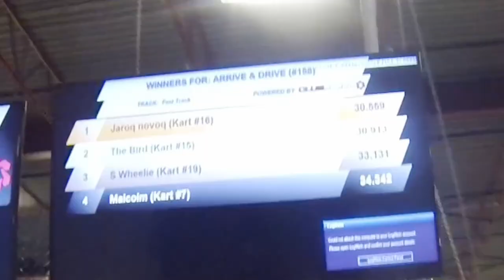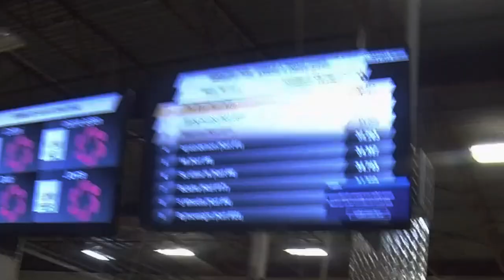EK Civic Hatch Brake Fluid Flush + Karting (Fast Track)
In this video we work on the EK Honda Civic hatchback getting the brakes in order before we get the boost rolling!  We also head to the Go Kart Track with some pals and do some racing!  (Fast Track Indoor Karting)